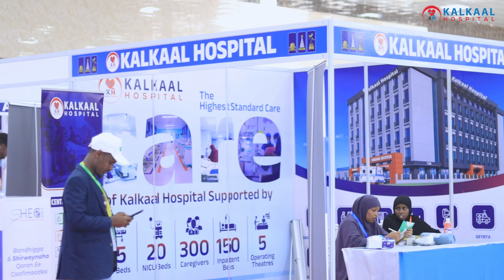promo || shirweynaha caafimadka qaranka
Daawo : muuqal koobaya sidaan maalintii 1AAD uga qeyb qaadaney shirweynaha caafimadka Qaranka .